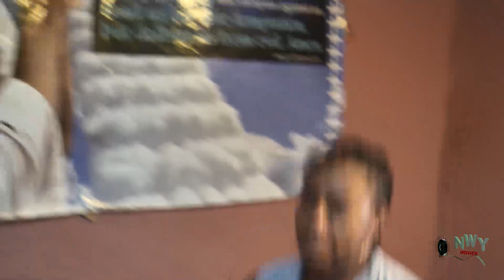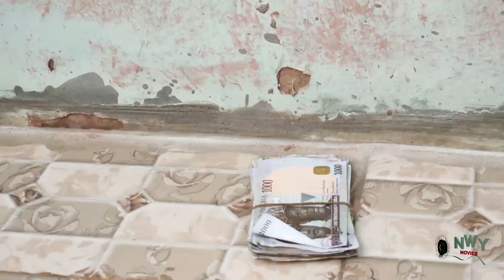My Child My Mistake Season1&2 (Queen Nwokoye)2022 Latest Nigerian Movie